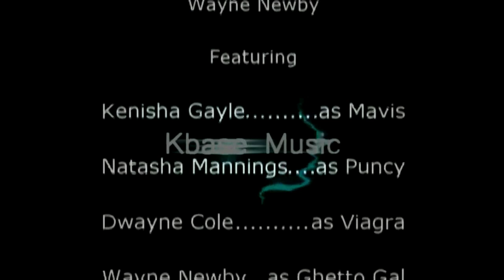ghetto gal full movie